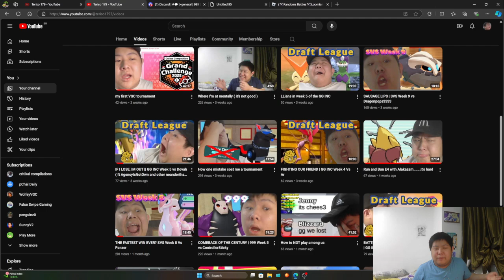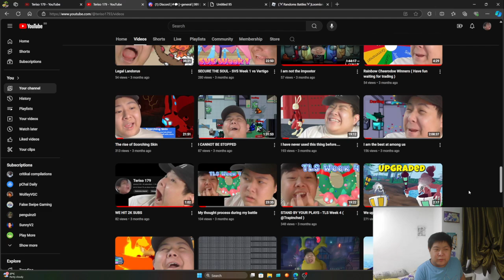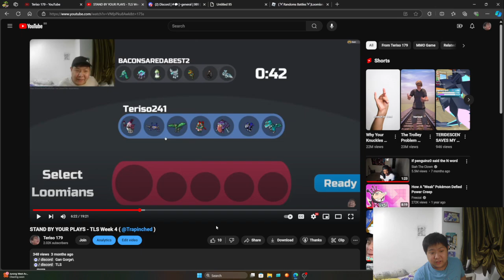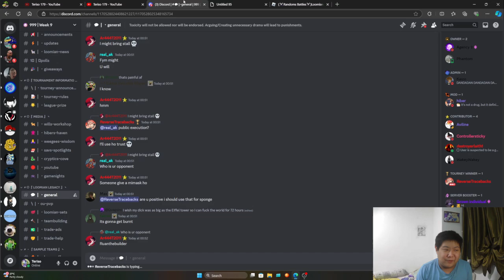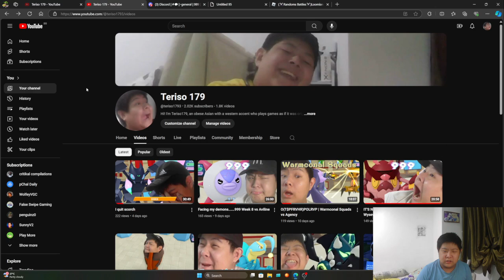Cteaming versus prepping | 999